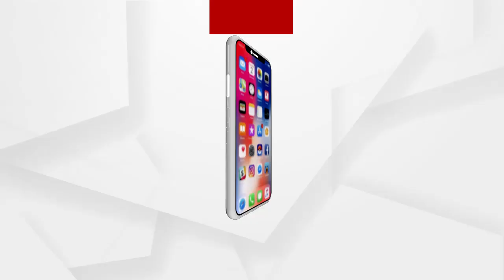ବଜେଟରେ ଭିତ୍ତିଭୂମି ଓ ଯୋଗାଯୋଗ ଉପରେ ଗୁରୁତ୍ବ ଦେଇଛନ୍ତି କେନ୍ଦ୍ର ଅର୍ଥମନ୍ତ୍ରୀ ନିର୍ମଳା ସୀତାରମଣ ....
ବଜେଟରେ ଭିତ୍ତିଭୂମି ଓ ଯୋଗାଯୋଗ ଉପରେ ଗୁରୁତ୍ବ ଦେଇଛନ୍ତି କେନ୍ଦ୍ର ଅର୍ଥମନ୍ତ୍ରୀ ନିର୍ମଳା ସୀତାରମଣ । ରେଲୱେ ପାଇଁ 1 ଲକ୍ଷ 10 ହଜାର କୋଟି ଟଙ୍କାର ବ୍ୟୟ ବରାଦ ହୋଇଛି । 2030 ପାଇଁ ନୂଆ ରେଲୱେ ପ୍ଲାନ କରାଯାଇଛି । ରେଲୱେରେ ମେକ ଇନ ଇଣ୍ଡିଆ ଉପରେ ଗୁରୁତ୍ବ ଦିଆଯାଇଛି .